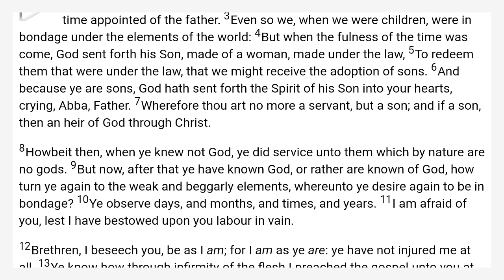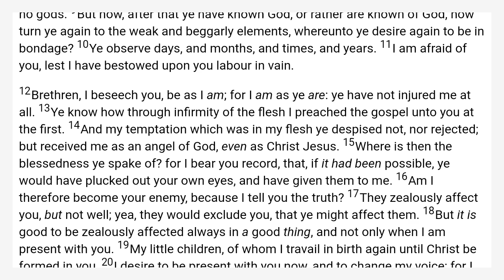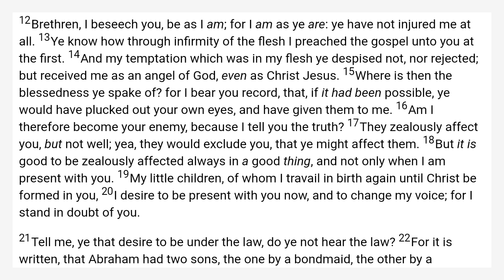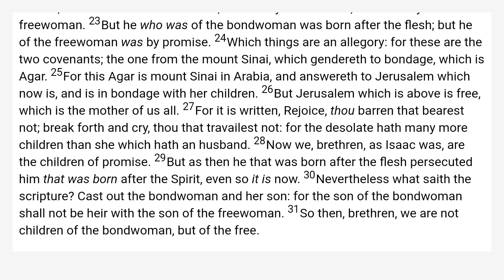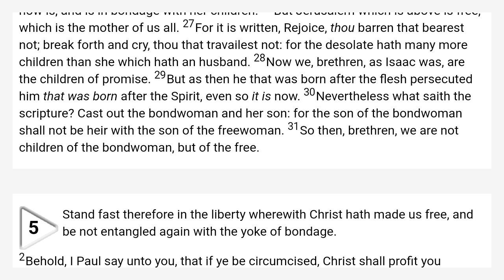Galatians 4 King James Bible